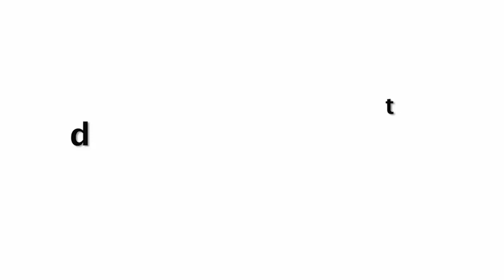Ekta Kapoor Stnning Look In Dress At Joint PC Of Alt Balaji & Zee5 Show